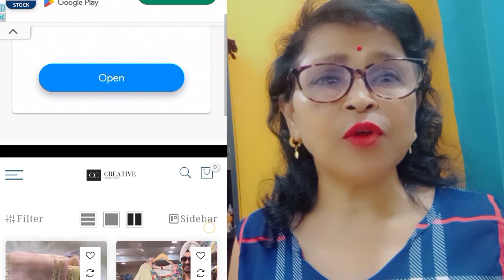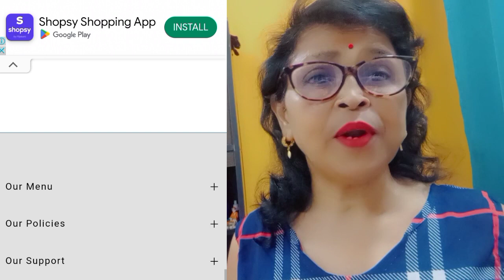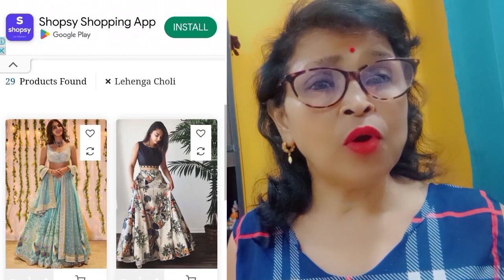creativechronicles. in website review ! online shopping real or fake ! ऑनलाइन शॉपिंग ! nayi shik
website fake or real check
fake website
real website
 real or fake website checker
 website checker real or fake
how to know fake or real website
 how to check website real or fake
how to check real or fake website
how to know website is real or fake
 how to know if a website is fake or real
 how to check the website is fake or real
review website, website review
review websites
wix website review
zyro website review
 movie review website
 podia website reviews
free website
review website builder
website builder review
 reviewing your websites
 review website for money
 wordpress review website
 site123 review
 review site123
how to make a review website
site123 reviews
customer reviews on website
zyro website builder review
squarespace website review
 10web review
 websites

welcome to my channel I have shared the review of the website that website is real or fake and I am sharing this kind of video daily, As we know on daily basis there are lots of loot website are making fool to people and they r giving the financial loss to all the people. so please support my channel Like share and subscribe.